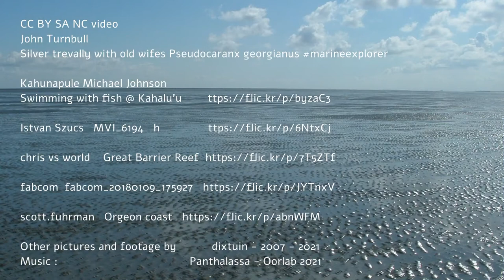Panthalassa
Clip about wide open seas, contains creative commons clips from flickr, as well as pictures and video from my own archive.
Lyrics:

I dreamed I saw an ocean
So deep and wide and clear and blue
Life was still in balance
Like a water garden created anew

I dreamed I saw you swimming
Under a crystal clear open sky
It was early days for the planet
Circling round a younger star

The night falls on Panthalassa
And the sun rises there again
All sea, no humans yet

The wide open space is filling
With life of any kind
no niche, no tipping point

In the big sea
The ocean world